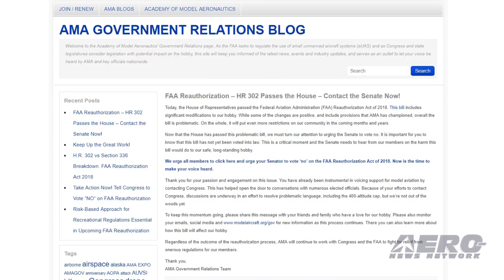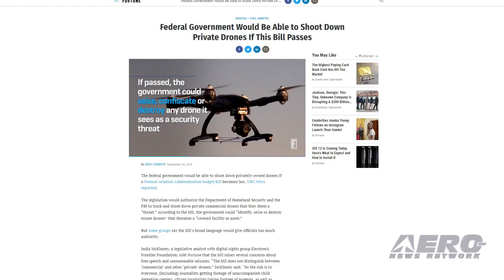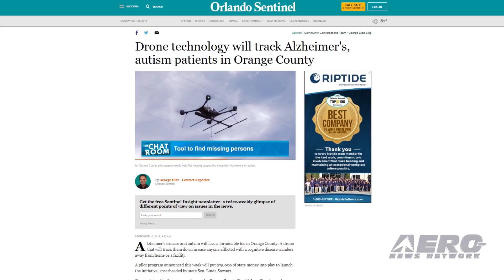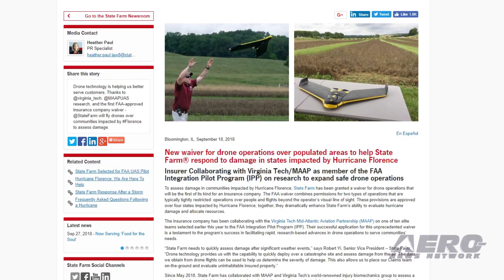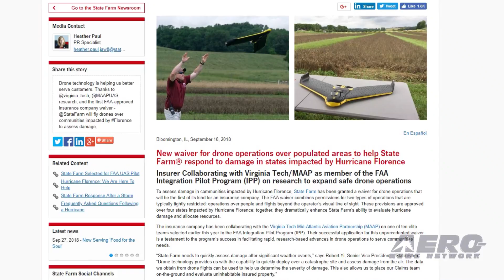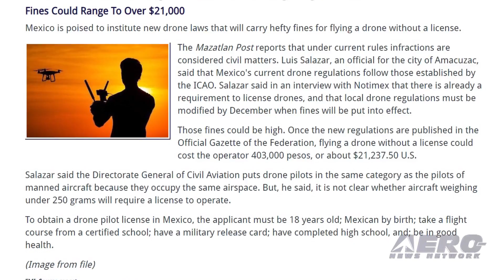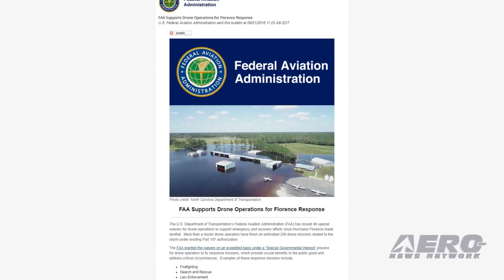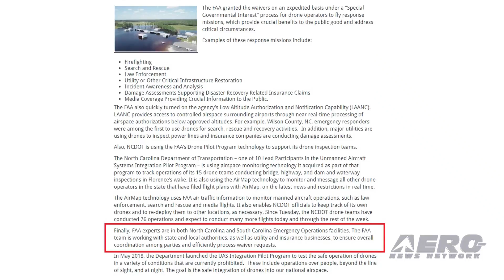AMA Drone Report 09.27.18: AMA v FAA, Mexico's Tough Drone Regs, Florence Response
Also: Government To ‘Disable’ Drones?, GoPro Karma Upgrade, UAVs v Alzheimer's, State Farm Waiver

Despite the amazing and hard-fought efforts of the AMA and other pro-aviation organizations, the House has passed the FAA Reauthorization bill -- with language that concerns AMA a great deal. The House passed the bill Wednesday 398-23 and is expected to also pass a short-term extension carrying the works through October 7 in the event that the Senate can’t get its act together before the September 30 deadline. However; knowledgeable insiders expect the Senate to pass the long-term bill with strong, bipartisan support. While many damaging provisions fought by the General and Commercial aviation community were killed off, a number of severe restrictions that are counter to the interests of the model aviation community... a community that is responsible for inspiring much of aviation's most brilliant innovators... have passed with this bill. Mexico may institute new drone laws that will carry hefty fines for flying a drone without a license. Under current rules infractions are considered civil matters. Luis Salazar, an official for the city of Amacuzac, said that Mexico's current drone regulations follow those established by the ICAO. Salazar said in an interview with Notimex that there is already a requirement to license drones, and that local drone regulations must be modified by December when fines will be put into effect. Drones to the rescue... again. As of a few days ago, the FAA has issued nearly 50 special waivers for drone operations to support emergency and recovery efforts since Hurricane Florence made landfall.  More than a dozen drone operators have flown an estimated 100 drone missions related to the storm under existing Part 107 authorization. The FAA granted the waivers on an expedited basis under a “Special Governmental Interest” process for drone operators to fly response missions, which provide crucial benefits to the public good and address critical circumstances. All this -- and MORE in today's episode of the AMA Drone Report!!!

AMA Drone Report 09.27.18 is chock full of info in this Weekly News Episode, Thursday, September 27th, 2018... Presented by Aero-TV veteran videographer and Airborne Hosts Brianne Cross, Christopher Odom, and Laura Hutson, and is supported by ANN CEO/Editor-In-Chief Jim Campbell, Chief Videographer Nathan Cremisino, and Aero-Journalist Tom Patton, this episode covers:

FAA Reauthorization Passes The House
Mexico Considers Tight Drone Licensing Regulations
FAA Supports Drone Operations For Florence Response
FAA Reauthorization Bill Allows Government To ‘Disable’ Drones
GoPro Karma Gets Hero7 Capable Upgrade
Florida County Will Use Drones To Track Alzheimer's Patients
FAA Grants Waiver To State Farm For Flights Over Populated Areas